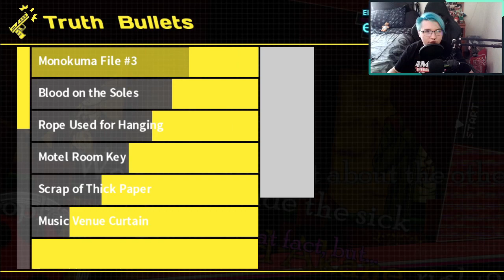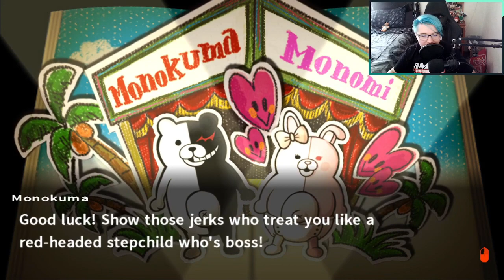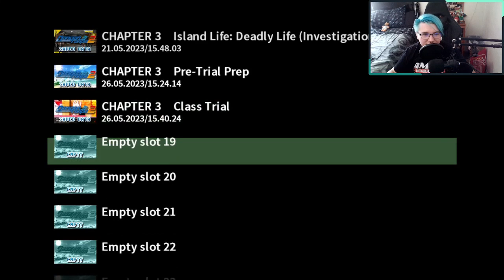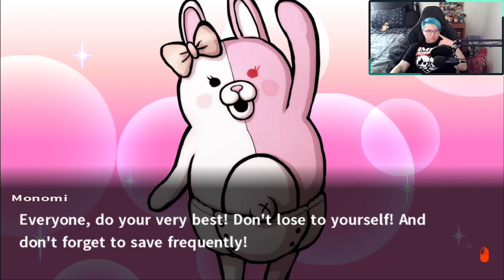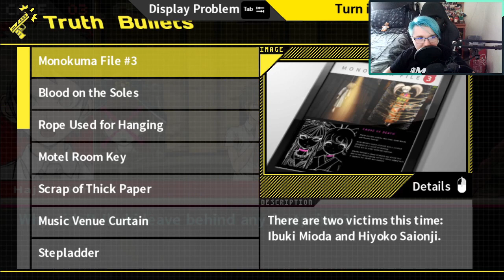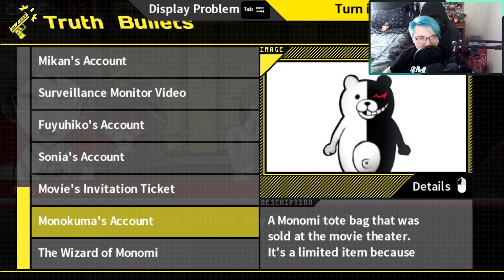wrong place, wrong time- Danganronpa 2: Goodbye Despair